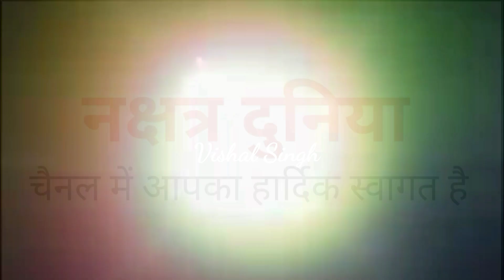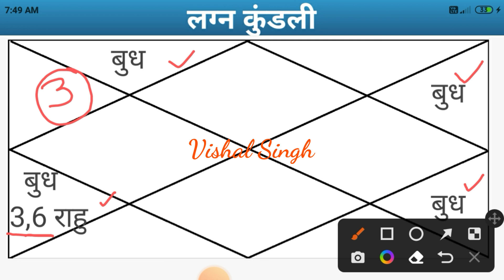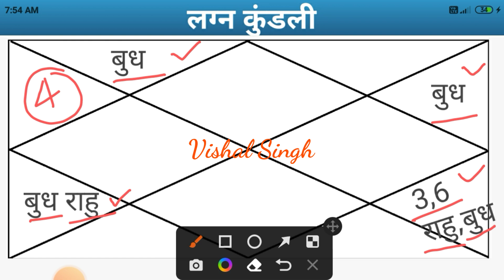शेयर मार्केट/लॉटरी/दलाली से धन प्राप्ति के योग । धन प्राप्ति के 4 ज्योतिषीय सूत्र। Falit सूत्र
शेयर मार्केट, लॉटरी, दलाली से धन प्राप्ति के योग। धन प्राप्ति के ज्योतिषीय 4 सूत्र with 4 Examples

Video Highlights:
इस विडियो में शेयर मार्केट, दलाली, लॉटरी के ज्योतिषीय  योगों पर चर्चा उदाहरणों के माध्यम से की गई है